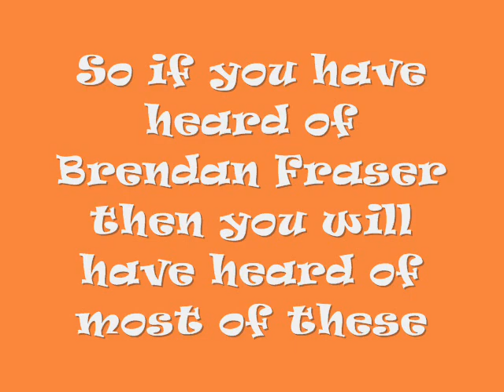Brendan Fraser in Downpatrick!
Hope you like. Thumbs up for Brendan Fraser  :)